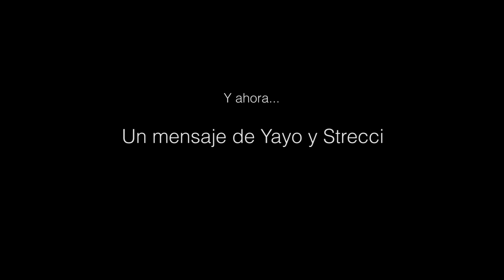Un mensaje de Yayo y Strecci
Este es un mensaje muy especial de parte mía y de Strecci para todos los hombres que sufren en sus relaciones. Consejos grandes y sabios de dos personas que no tienen la mejor de las suertes en esta vida loca.